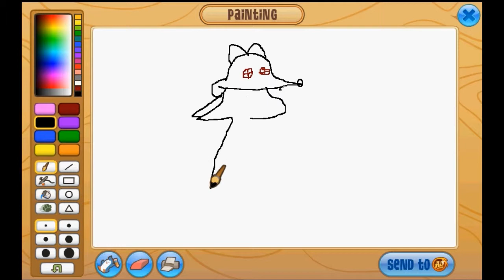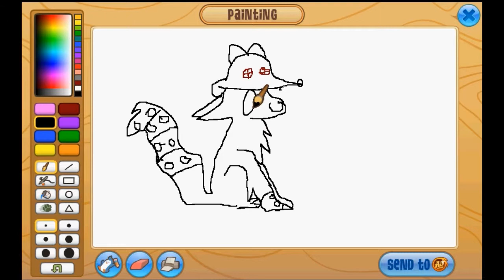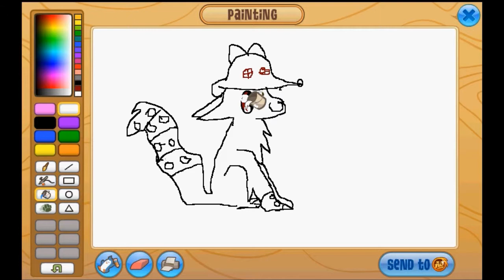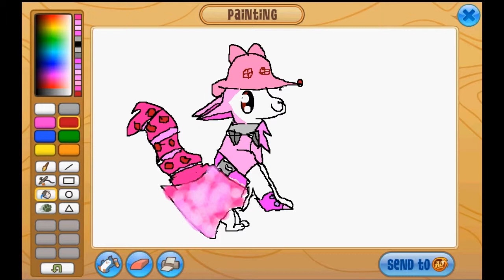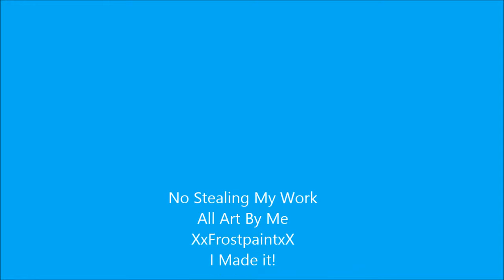Speed Paint- Bellapinky7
Sorry sort of messed of on the skirt hope you still like it